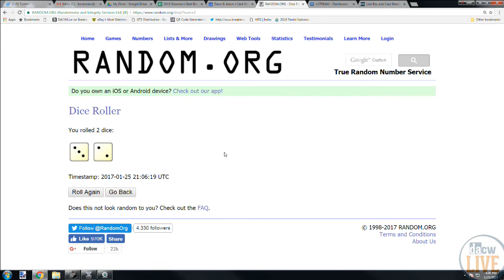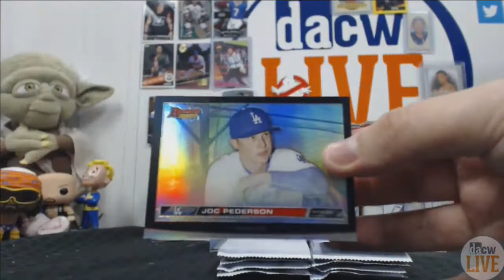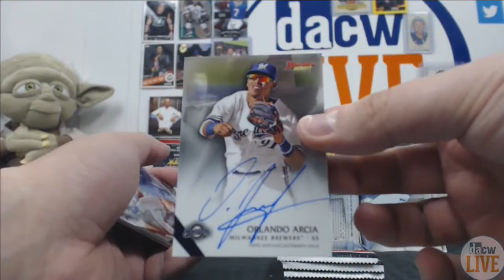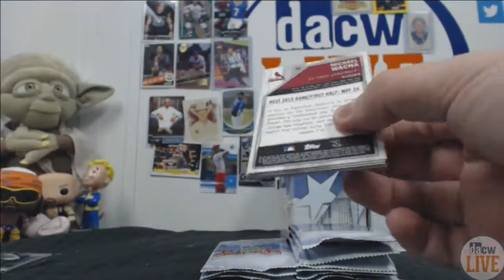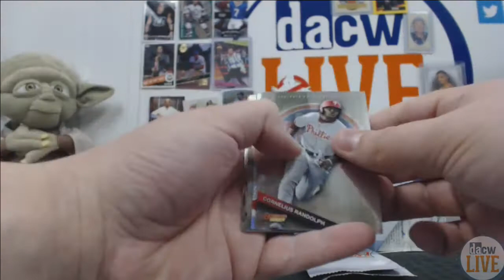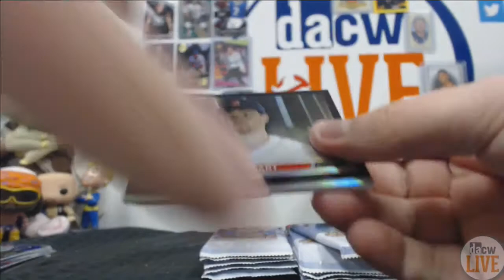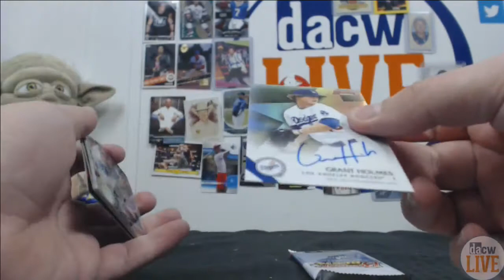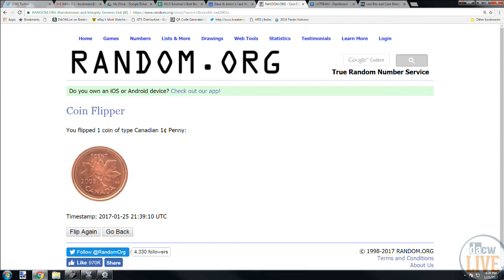2015 Bowman's Best Baseball Break #10